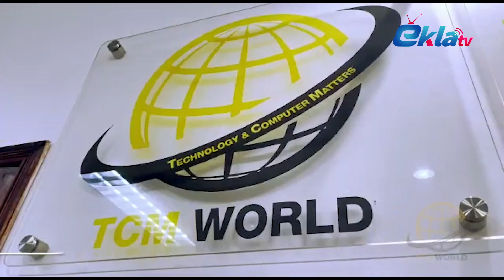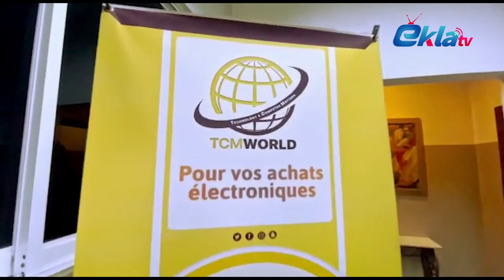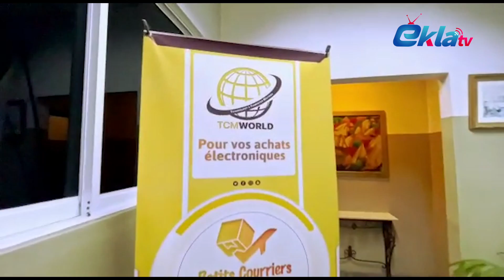Men kijan Faby tap mande Westerlie renmen nan show a, li tou bay tout detay sou vi pwofesyonel li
@EKLA TV​
Réalisation: Lucmann FRANCOIS
NB: MOUN PA GEN DWA METE VIDEYO SA SOU CHANEL LI.